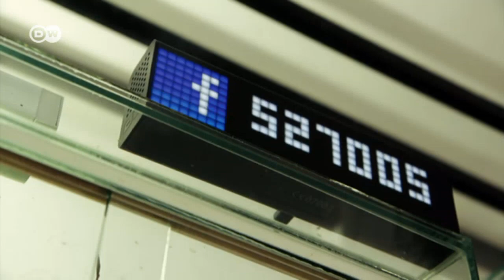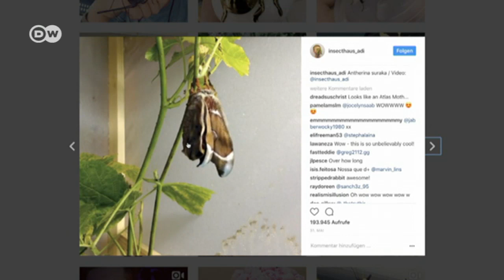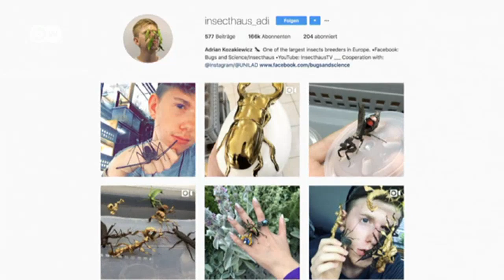Pasión por la mantis religiosa | Euromaxx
El joven criador de insectos Adrian Kozakiewicz alcanzó la fama en Internet con sus fotos y videos.